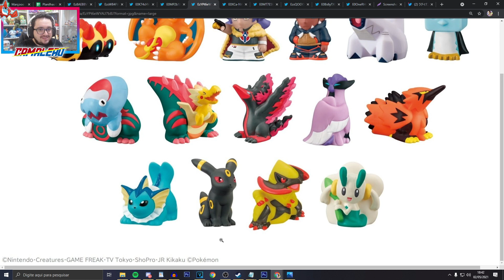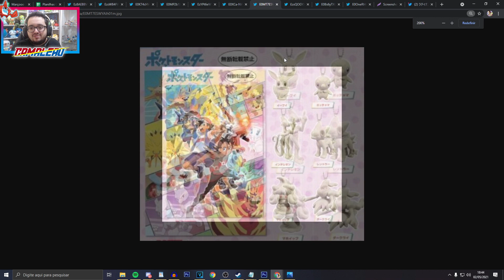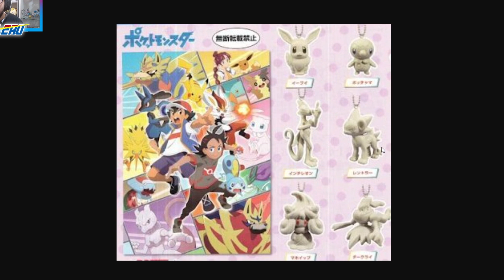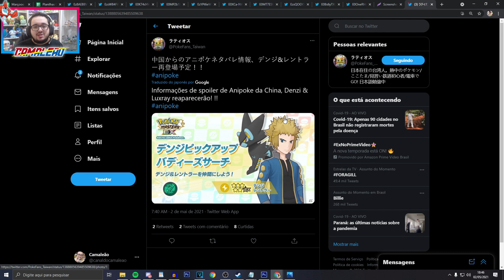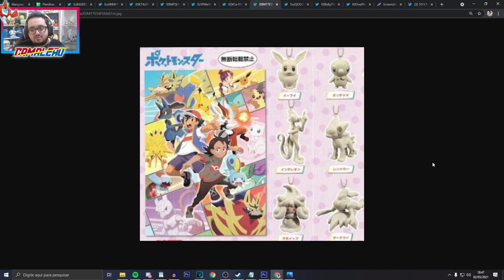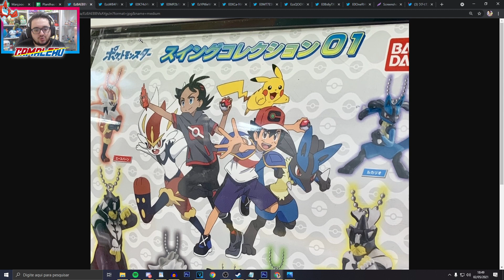PRÓXIMAS APOSTAS EM POKÉMON - ANALISANDO!